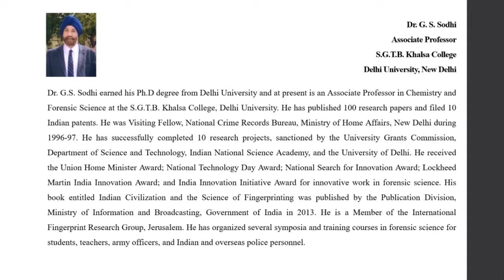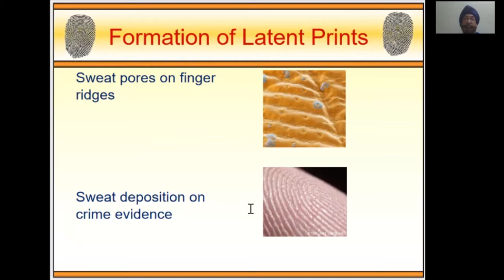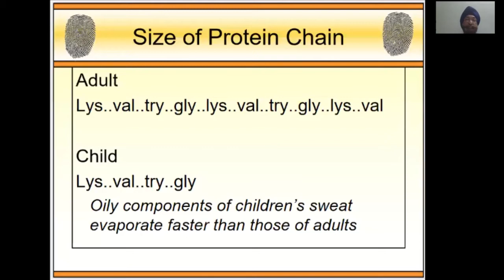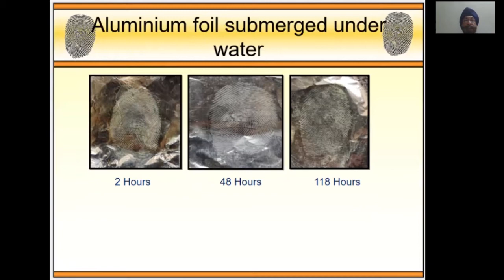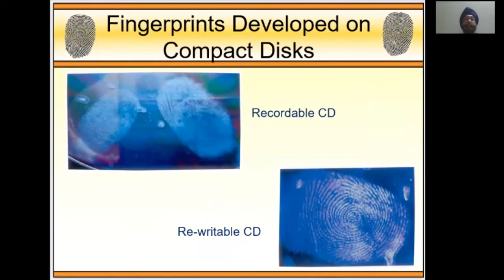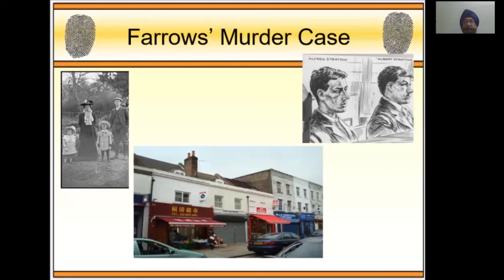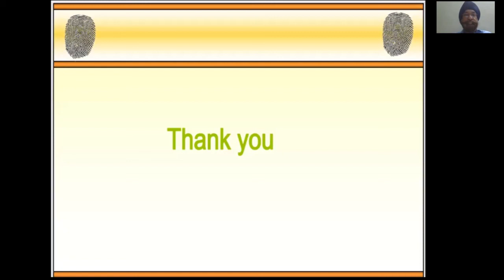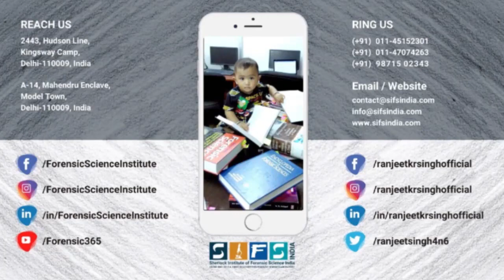Advances in Chemical Development of Latent Fingerprints| Expert Talk by Dr. G. S. Sodhi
“Every Contact Leaves Traces” - The basic Principle of Exchange by Sir Edmond Locard made us realize that Fingerprints can play a very crucial role in the field of Forensic Science. Fingerprints have been used as an essential evidence in solving many cases since the late 19th Century for the identification of a person. Latent Fingerprints are the most common form of fingerprints found at the crime scene which are invisible to naked eyes therefore we need to develop them first with suitable methods depending upon the surface on which they are found. In this talk our expert, Dr. G. S. Sodhi talked about the various chemical development methods of Latent Fingerprints.